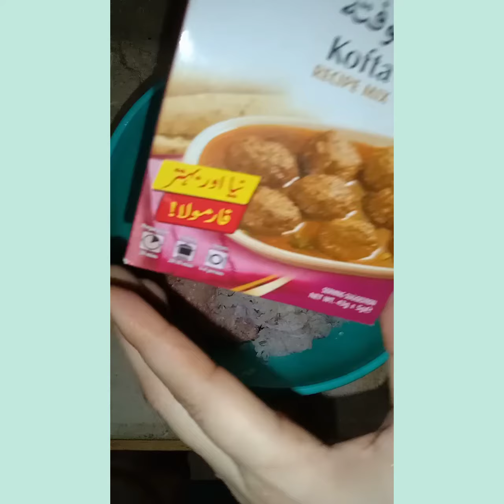beef kofta curry recipe|village style me |by Ayia vlog food secrets